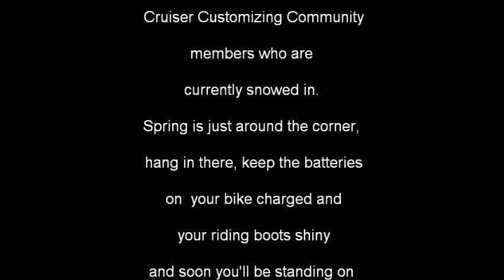Ride to the top of Mt. Diablo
this was Tra's first ride of the year